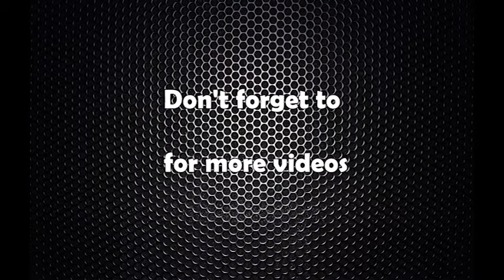Sarkarko niti tatha karyakram parit